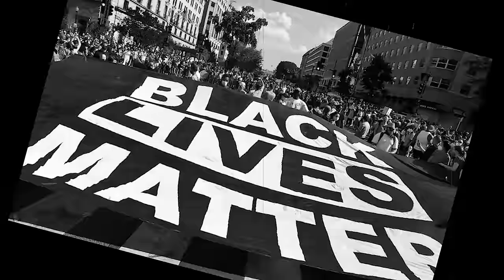Yolfloy - Zona Lost ft. Jenus (Official Music Video)